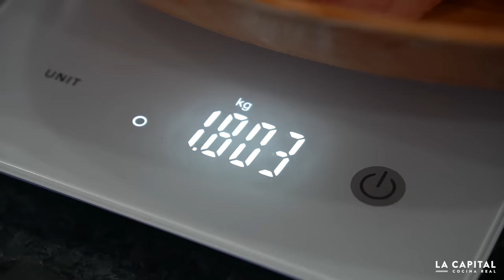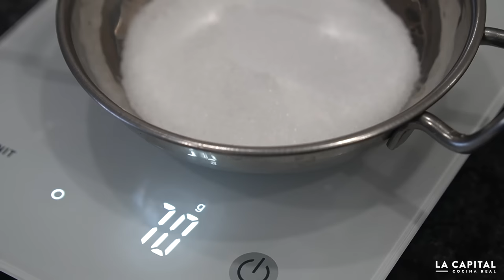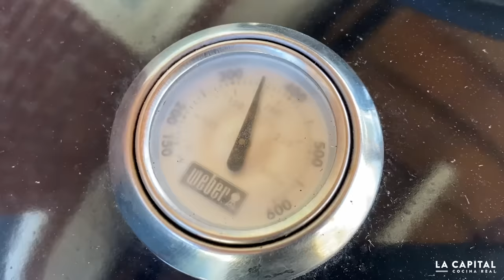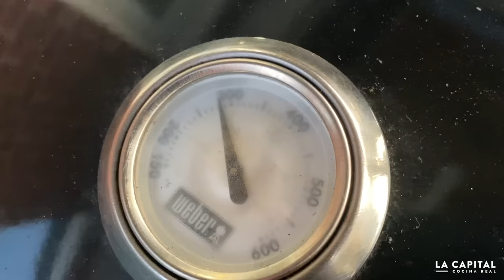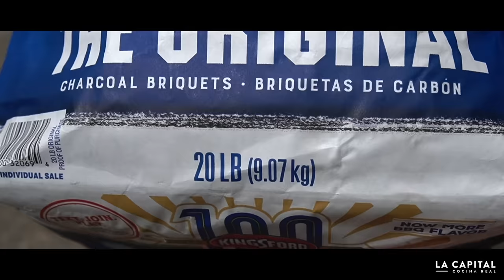Brisket en el Weber paso a paso | La Capital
Paso a paso, desde cero, Brisket ahumado en el asador Weber.

Mi Equipo:
Mi Ahumador
Mi asador
Kanka Grill
Olla express
Mi cámara
Guantes negros
Iniciador de fuego
Molino de Carne
Cuchillo 1
Cuchillo 2
Cuchillo 3
Sellador al vacío